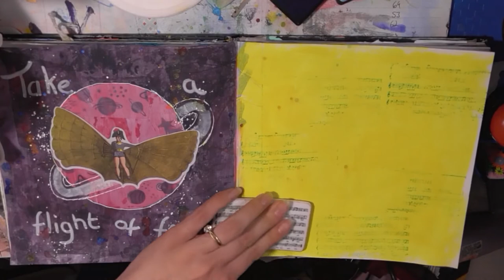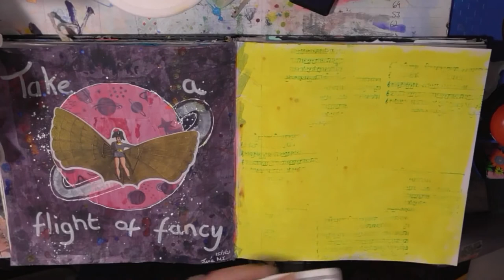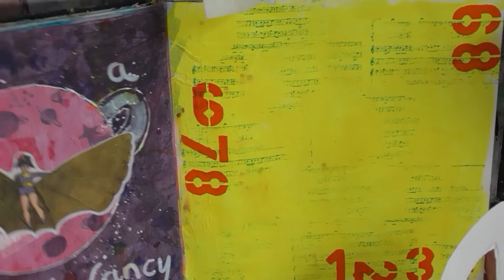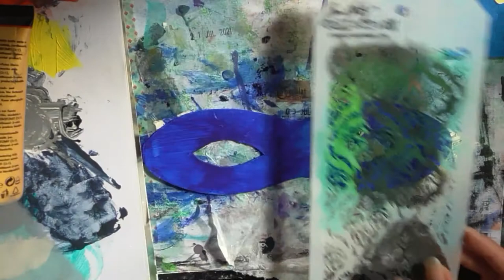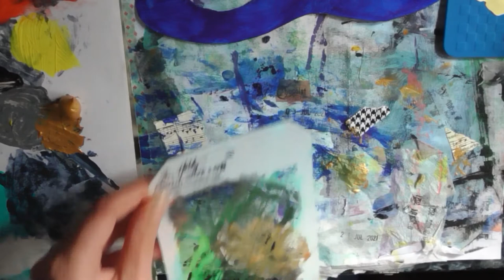Mission Inspiration: July 2021